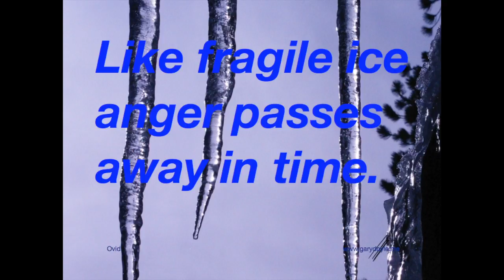Thoughts on Anger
Tips on Channeling Anger for Positive Growth.